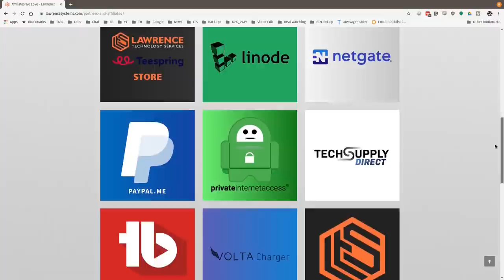How Quad9 Got Started, DNS Encryption, and How Quad9 Protects Your Privacy and Security.